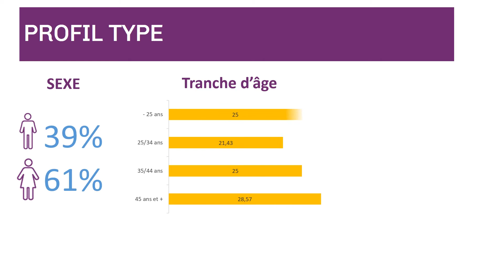Chiffres Enquête de Satisfaction Espace Langues